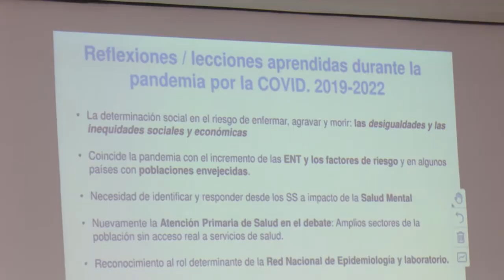Ofreció Representante en Cuba de OPS Conferencia Magistral sobre COVID19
Como parte del programa científico que desarrolla el Hospital de Cienfuegos en la Convención HGAL 2022, el Representante de las Organizaciones Panamericana y Mundial de la Salud Dr. José Moya Medina, ofreció la Conferencia Magistral Reflexiones y lecciones aprendidas durante la pandemia. Acerca de esa importante investigación que comprende los años de la crisis sanitaria en el orbe.